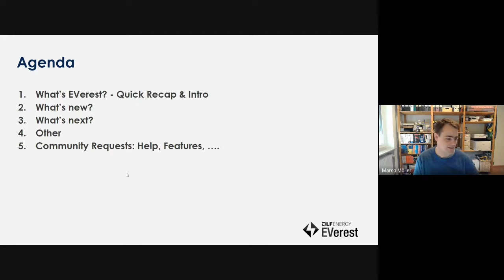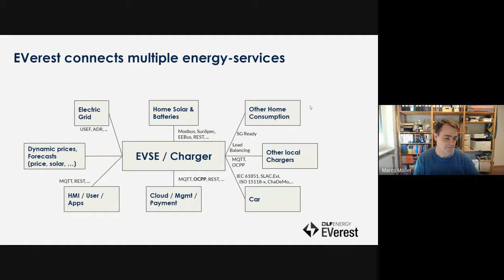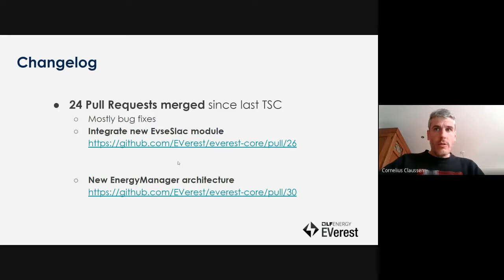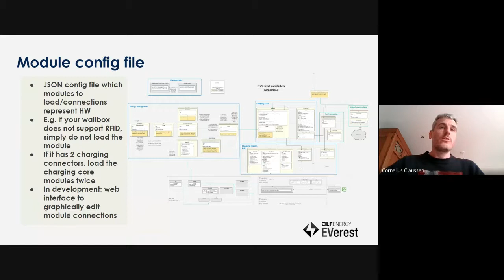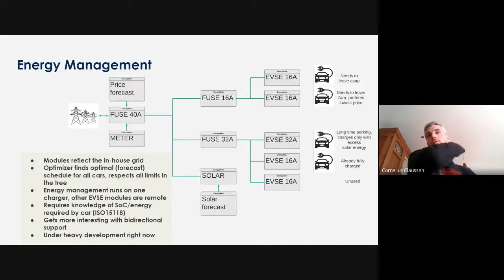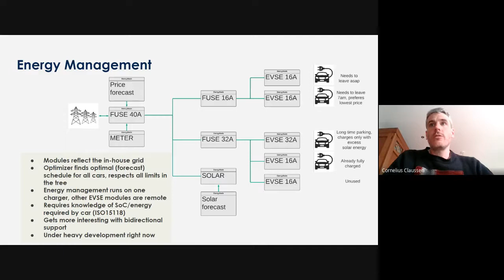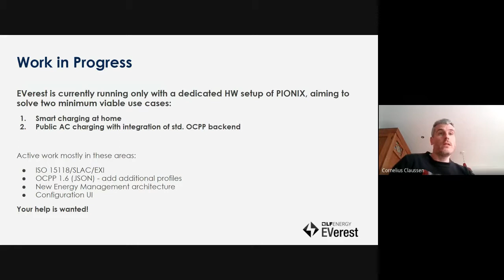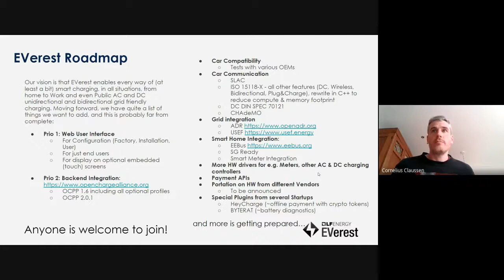EVerest TSC (Technical Steering Committee) - 2022-03-24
Introduction and monthly update of the Linux Foundation Energy project EVerest

If you want to stay up to date, please sign up for our mailinglist

▬ Content ▬
00:00 What’s EVerest?
03:20 Whats New since last Update: Config UI Preview & Energy Management
12:20 What's Next?